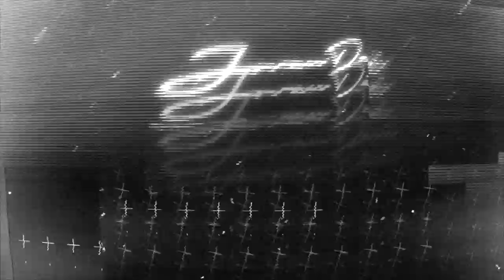GoPro MAX : Test NOVE 360 kamere!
AKSESOAR
OPREMA
Km sat
Traka za izduv

Kamera: GoPro MAX, Motorola ONE Action